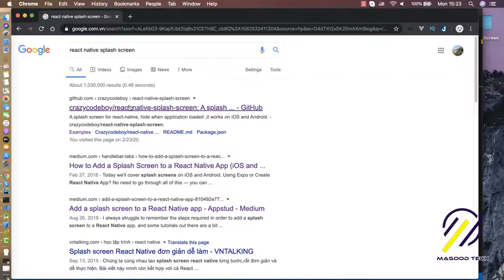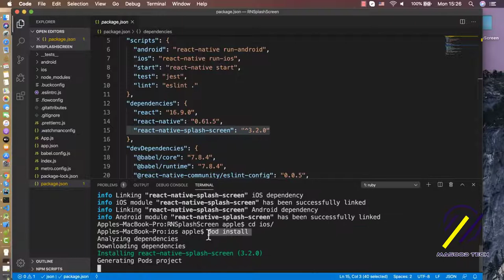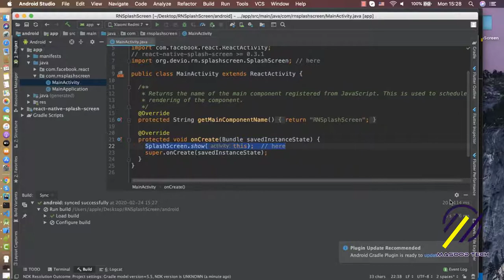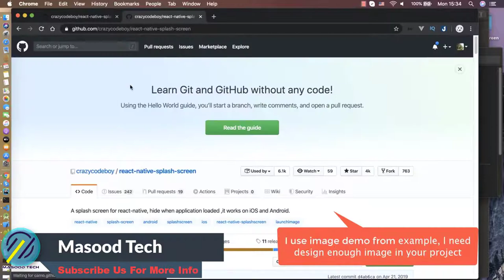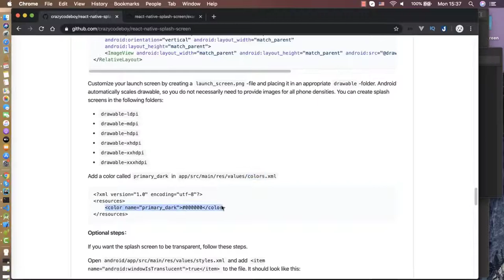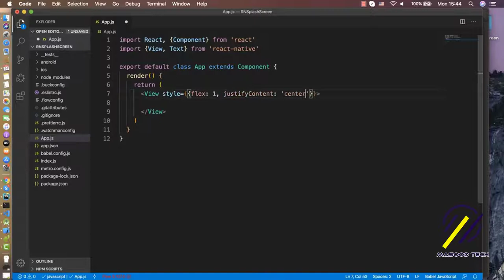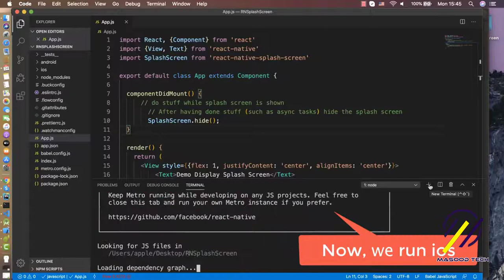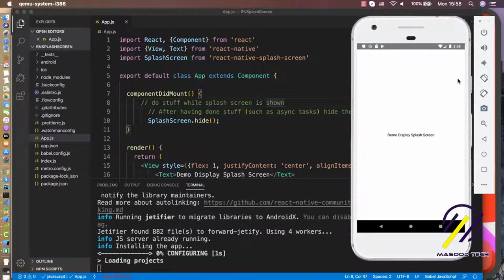How to Create React Native Splash Screen | Responsive UI in React Native Tutorial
Hey guys, In this video I have explained about React Native Splash Screen. How we can create custom splash screen instead of using available React Native Splash Screen Library. By using custom splash we can add videos as well on start of the app. Images and Animations Can be also add. I hope you like my video. I always provide a easy ways to do things.

in this video i will demostrate how you can impliment splashscreen in react navigation and This part of the solved react native tutorial responsive UI design, covers the splash screen

1: How to create a Splash Screen in Android Studio in Kotlin | splash screen in android

QUERIES SOLVED:

1: how to create splash screen in React Native ?
2: how to make splash screen in React Native in hindi ?
3: how to make splash screen in React Native for iOS/android ?
4: how to create splash screen with progress bar in React Native ?
5: how to create material design splash screen in React Native?

1- react native splash screen - splash screen react native
2- how to create splash screen in react native
3- react native tutorial for beginners
4- react native functional components
5- splash screen in react native
6- splash screen in react native example
7- create splash screen in react native
8- add splash screen in react native
9- how to create splash screen in react native
10- how to create splash screen
11- design splash screen
12- react native tutorial
13- react native tutorial step by step
14- react native in hindi